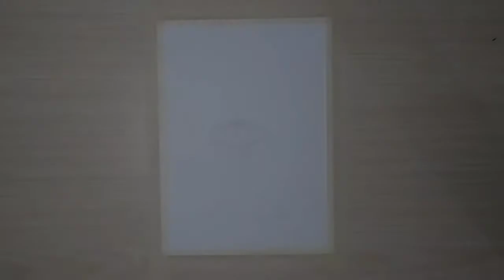Gambar gadis berpayung di tengah hutan | akang bogel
Assalamualaikum sahabat drawing,

Kali ini saya menggambar gadis berpayung ditengah hutan,

Gambar yg saya gunakan menggunakan oil pastel greebel  galery artist 36 warna

Tema gambar yg saya buat yaitu seorang gadis yg membawa payung dihutan,